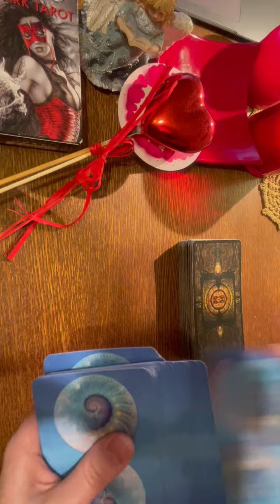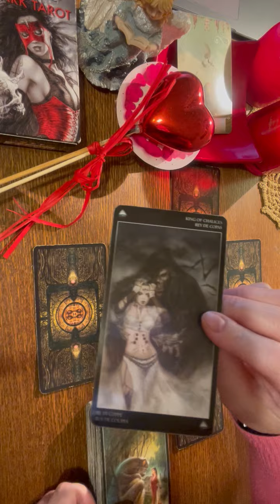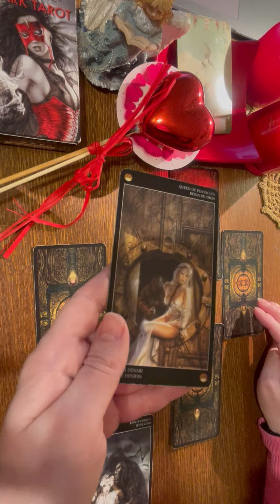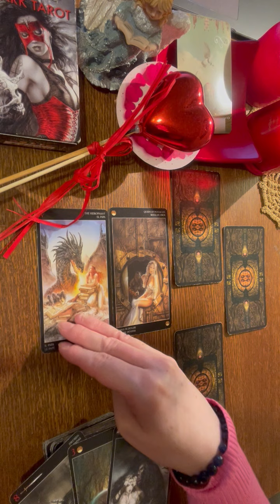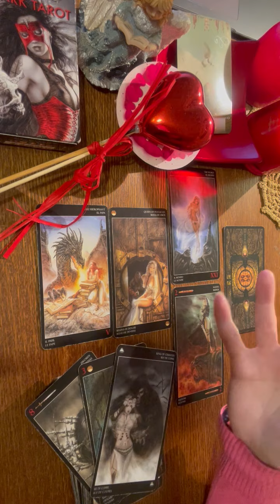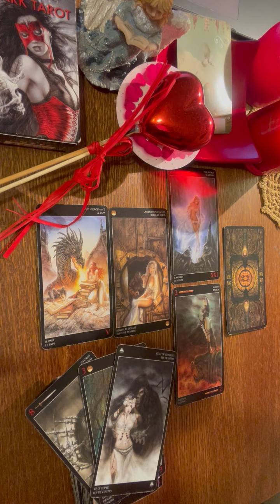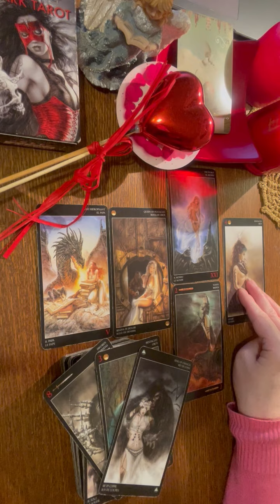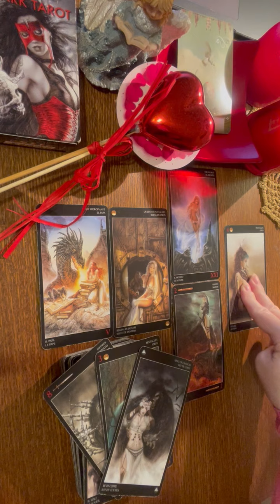❤️Ryby Pisces 2024 Miłość Relacje Związki Single Tarot Horoskop Wróżba❤️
Zapraszam Was do zakładek "Playlisty, Video, Społeczność" na moim kanale.

Talie użyte w czytaniu:
❤️ Karty Mądrości Wyroczni